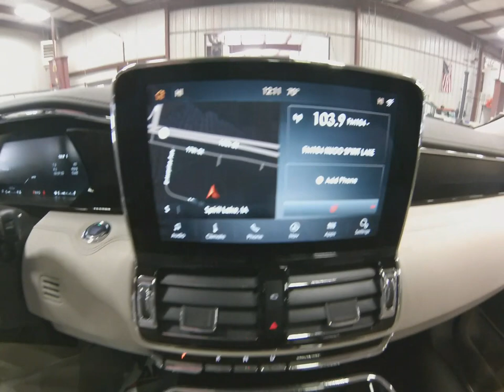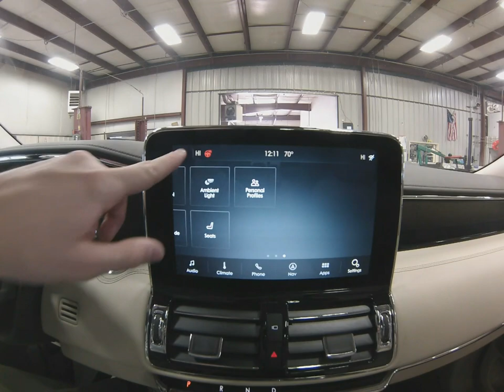2020 Pristine White LIncoln Navigator L 4x4 LT6816 Motor Inn Auto Group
This is a brand new 2020 Pristine White Lincoln Navigator L 4x4 with all the options you've been thinking about.

On the outside this all new Lincoln Navigator comes with the all new pristine white color scheme, power running boards, remote start for those cold days, trailer tow package, power rear lift gate, lane departure warning, blind spot monitoring, collision avoidance, adaptive cruise control, 360 birds eye cameras, front and rear park assist sensors, premium wheels and tires, factory installed panoramic sunroof that stretches the first and second rows, proximity entry allowing you to unlock this Navigator with a touch of the door handle while the keys remain in your pocket or purse, the powerful 3.5l V6 motor, and four wheel drive to help you through those tricky spots.

The options continue on the inside with premium leather seats, heated and cooled drivers and passenger seats, leather wrapped heated steering wheel, steering wheel mounted controls, SYNC floating touch screen infotainment system, Apple Car Play and Android Auto, bluetooth with streaming capabilities, multiple USB and AUX Inputs, smart wireless charging places, 30 way power driver and passengers seats for the ultimate level of comfort, satellite radio, built in navigation system, 2nd row heated bucket seats, power folding 2nd and 3rd row that fold flat to ensure a stable surface while in transport.

To see more pictures of this all new 2020 Lincoln Navigator L 4x4 please visit our